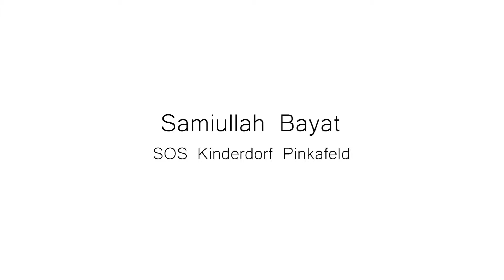SOB Pinkafeld | Samiullah Bayat | Vielfalt des Lebens | HD | 4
Vielfalt des Lebens - Samiullah Bayat.
Ein Videoprojekt der SOB Pinkafeld.
Vom 23. bis 29. September 2018 fand in Pinkafeld erstmals eine "Woche der Vielfalt" statt,
bei der auf verschiedene Weise auf die große Nationalitätenvielfalt in der
Stadt Pinkafeld hingewiesen wurde.

Urheber: Dieses Video ist urheberrechtlich geschützt.

Video: Christian Ringbauer.

SOB - Schule für Sozialbetreuungsberufe Pinkafeld
Standorte:
7423 Pinkafeld, Dr. Alfred Kranich-Platz 3
7540 Güssing, Schulstraße 17
7132 Frauenkirchen, Kirchenplatz 1
Österreich